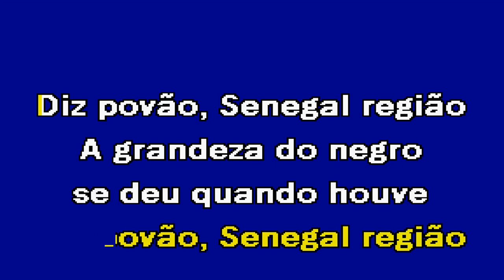CANTO PARA O SENEGAL Banda Reflexu's Karaoke